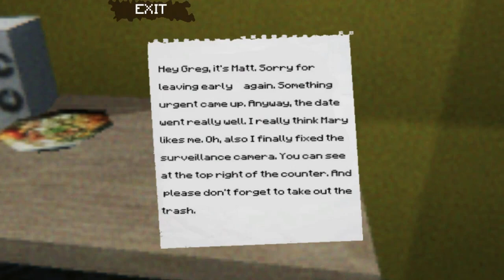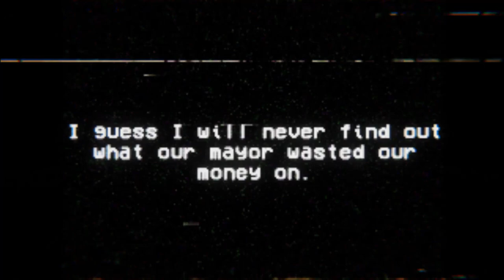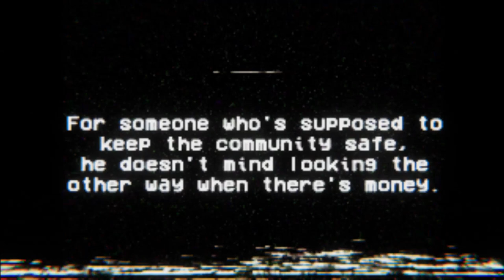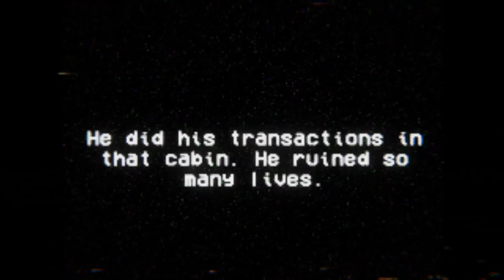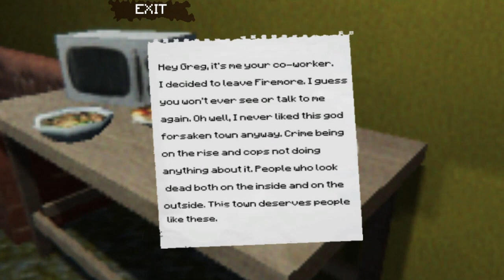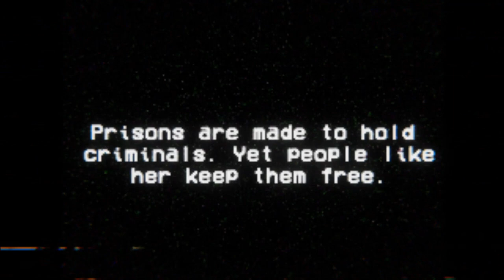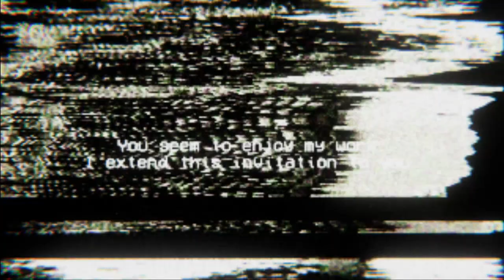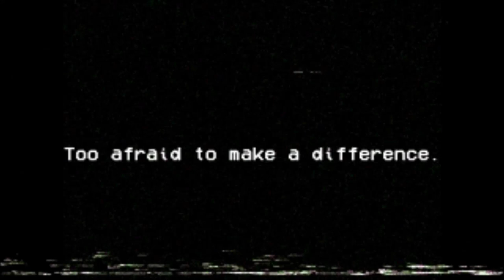VHS Slaughter - Indie horror game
A normal every day university student is working at the local VHS Store trying to make some extra bucks to support him and his family. Until one, seemingly boring, night made a quick turn to a nightmare when he found an abandoned tape outside the shop.  Out of curiosity he decided to play it and see what's inside.
His life was never the same.
VHS Slaughter is a game attempting to recreate the atmosphere of VHS 80's films and classic PSX horror games.